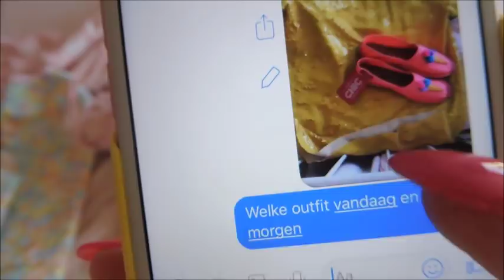Vlog 13 Stage week 1 & Dinner with Anais 💖🌈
CASUAL CHIC BY VIRGINIE

Big Love

Virginie